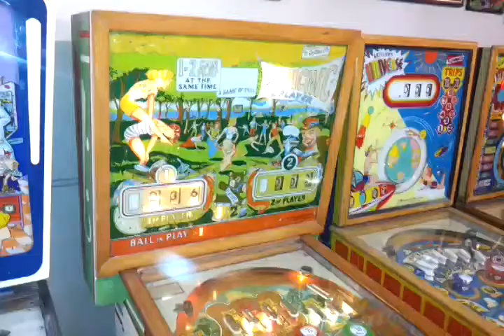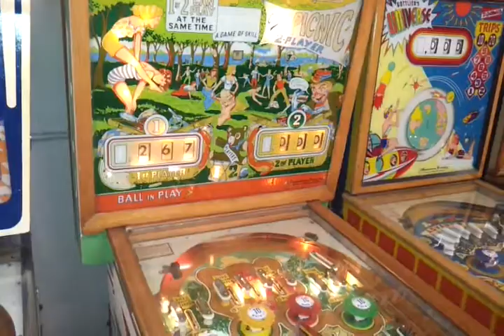1958 Gottlieb Picnic pinball machine in action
Manufacturer: D. Gottlieb & Company (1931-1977) [Trade Name: Gottlieb]
Model Number: 145
Type: Electro-mechanical (EM)
Production: 850 units   (confirmed)
Theme: Fun - Happiness - Leisure Activities
Notable Features: Flippers (2), Pop bumpers (4), Slingshots (2), Roto-targets. Two roto-targets can be scored with a single hit. Has a 'Speshul when lit' rollover. Double match awards 2 or 10 replays (operator adjustable). 3 or 5 ball play.
Design by: Wayne Neyens
Art by: Roy Parker